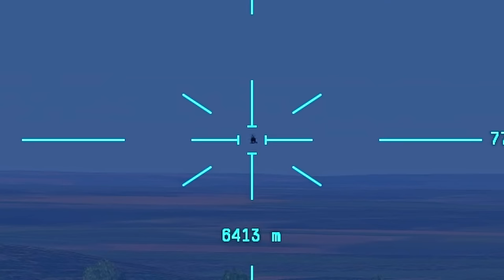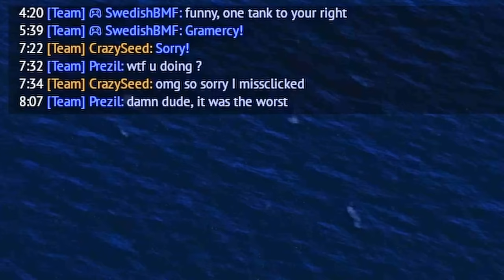Road to BEST Helicopter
In this video, I try to speed-unlock the Best helicopter in the game Tiger UHT and get 5 kills with it in 1 match, and every day until I reach my goal will add 1'000 gold towards the giveaway!

Winners just got Picked! Their IGN:
Wu_Lee (claimed) 11'000 Gold
nigglewill (claimed) 11'000 Gold
HeeRaBerd (claimed) 11'000 Gold